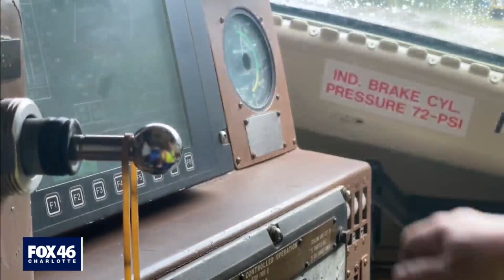'The train always wins.' 13 people killed in rail incidents in 2020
Around Charlotte, people vs train collisions are on the rise, with the latest happening along the Lynx Rail Line just a couple months ago.